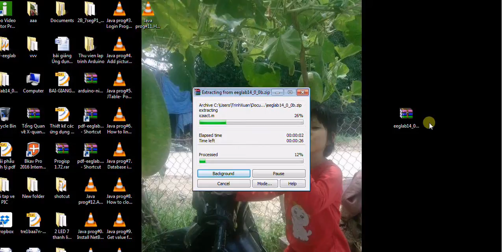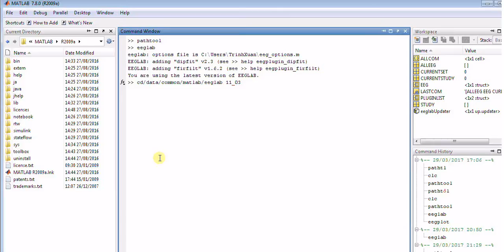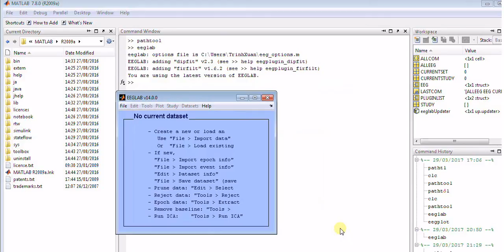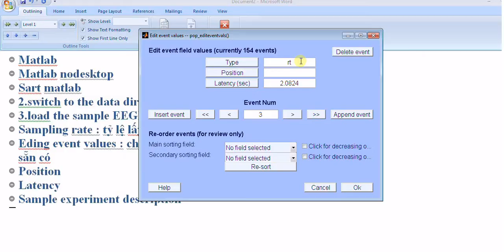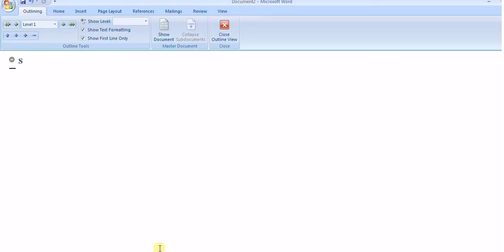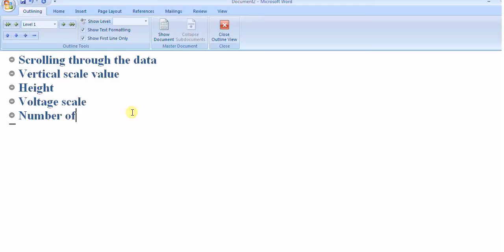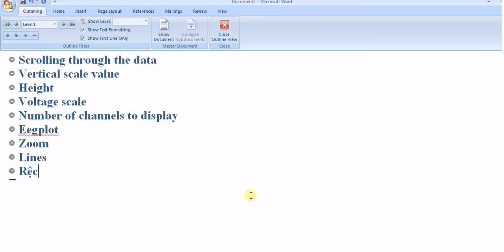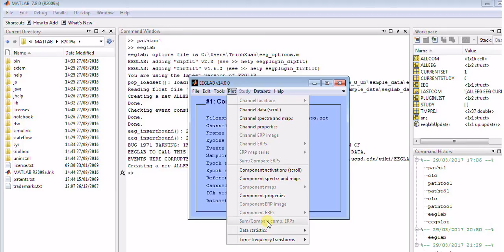Điều chỉnh dữ liệu mẫu trong EEGLAB -Loading Data in EEGLAB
Contents
1 Learning Matlab
2 Installing EEGLAB and tutorial files 3 Starting Matlab and EEGLAB
4 Opening an existing dataset 5 Editing event values
6 Sample experiment description 7 About this dataset
8 Scrolling through the data
EEGLAB에 데이터로드 - EEGLAB에 데이터로드
내용
1 학습 MATLAB
2 EEGLAB 및 튜토리얼 파일 설치 3 Matlab 및 EEGLAB 시작
4 기존 데이터 집합 열기 5 이벤트 값 편집
6 샘플 실험 설명 7이 데이터 세트 정보
8 데이터 스크롤
링크 : https : //sccn.ucsd.edu/eeglab/downloadtoolbox